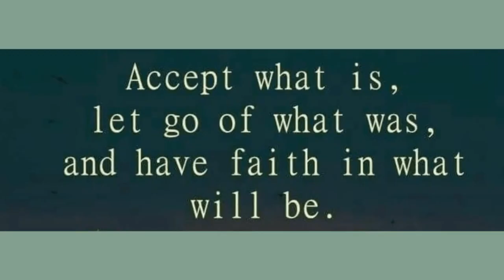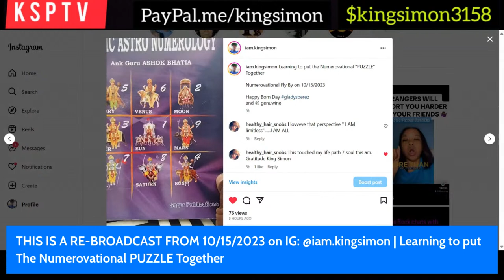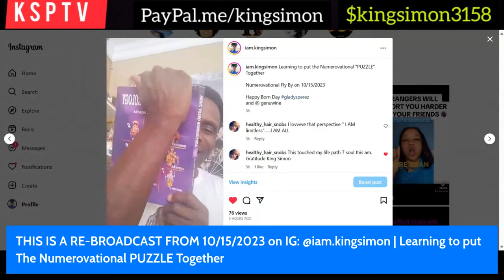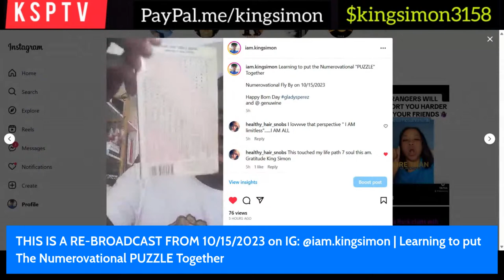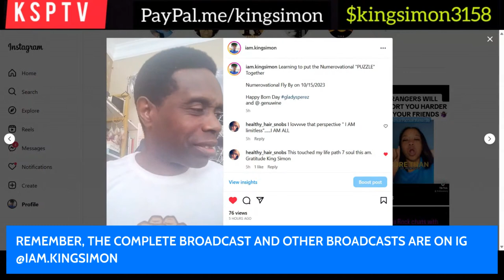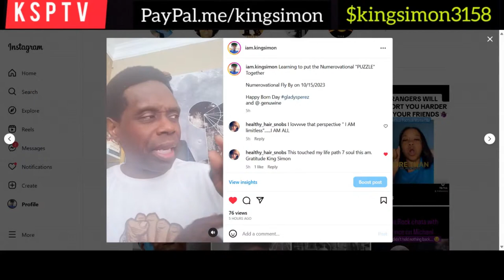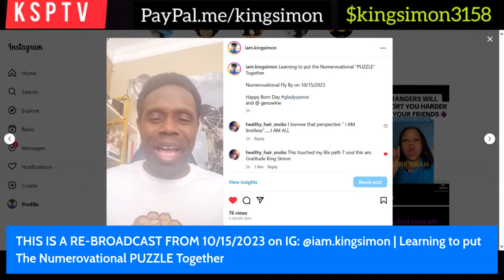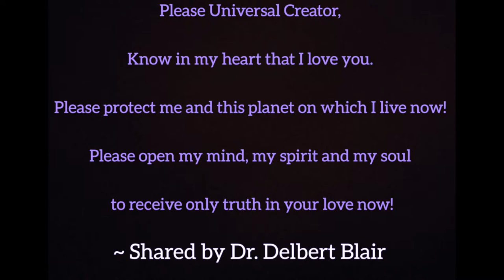Learning to put The Numerovational PUZZLE Together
King Simon Presents The Rebroadcast: Learning to put The Numerovational PUZZLE Together

Remember, All of my IG Lives are preparations...

As we get ready for the "Ascended Master Class" & Webinar on

Saturday, October 28th from 11am - 2pm ET +

APPLIED NUMEROVATION (Learn how to Guide yourself)